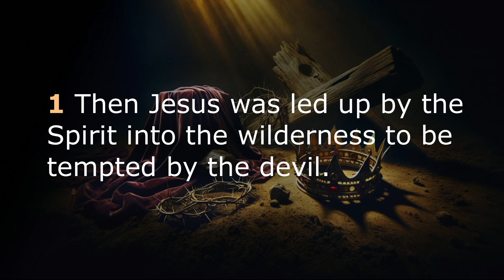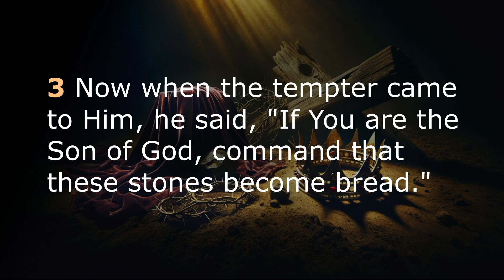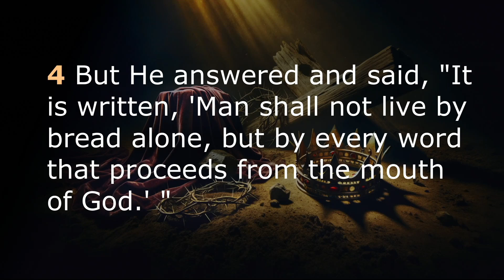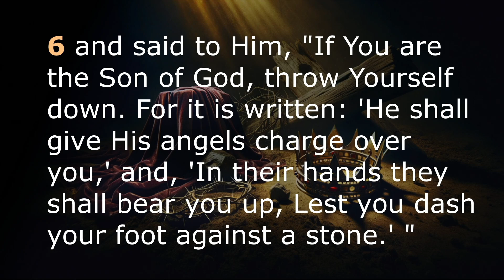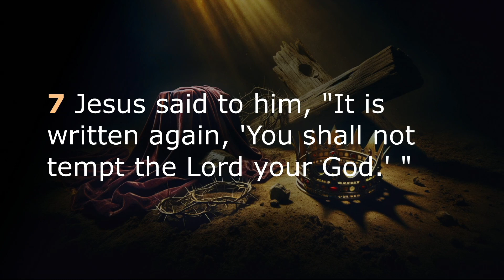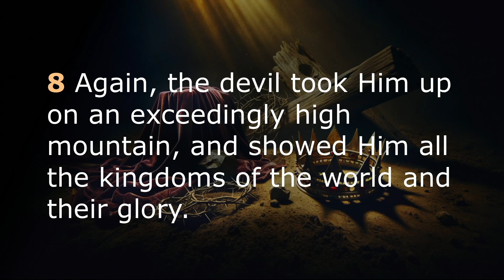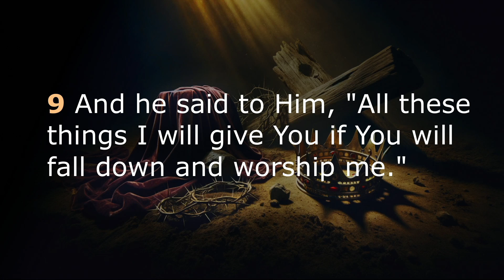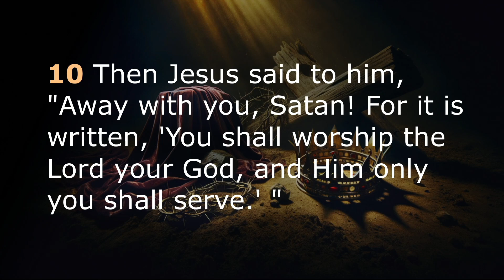The Last Adam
Matthew 4:1-11
Pastor John Terry